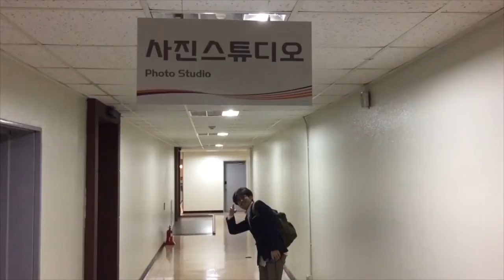아침에 활동하는건 늘 힘들어!!!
안녕하세요! 오늘은 오전부터 대표님 프로필 촬영때문에 분주하게 움직였네요
바로 어디프로필사진? KBS예티스튜디오의 개국기념 프로필 촬영을 하기 위해서 인데요. 궁금하신 분은 검색! 검색!ㅎㅎ
아무튼 짧기도하지만 길수도 있는 프로필 촬영현장 함께 보시죠!

바이럴 광고 영상/리뷰제작 문의는 언제나